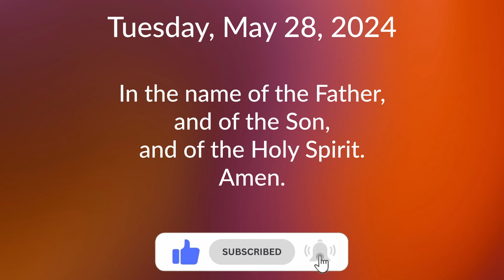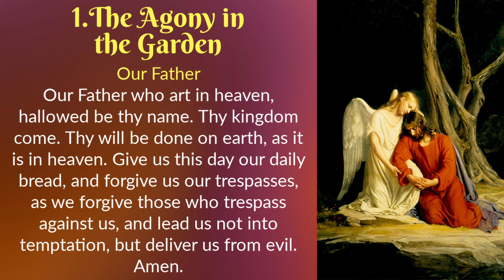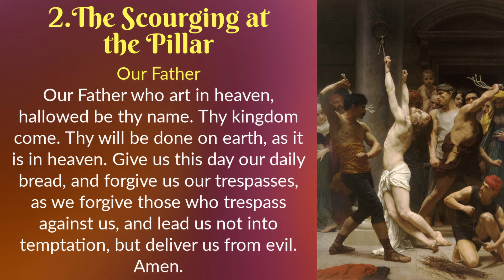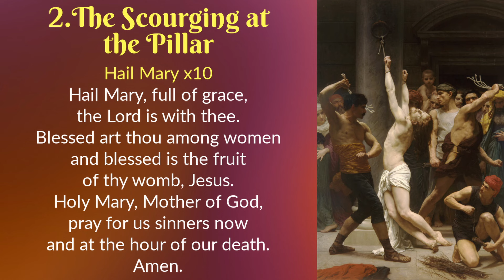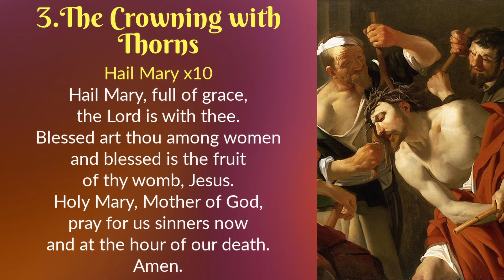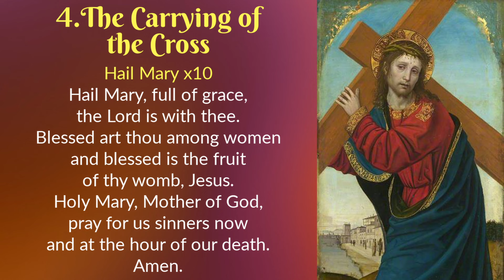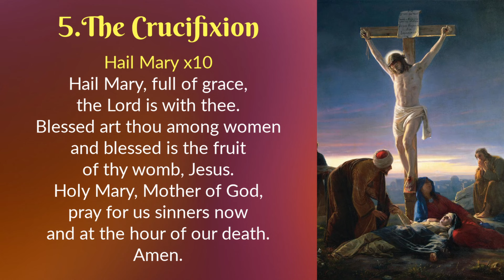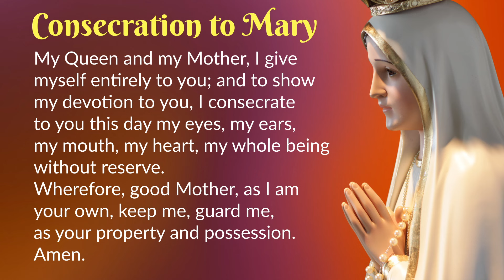TUESDAY HOLY ROSARY 🌹 May 28, 2024 🌹 Sorrowful Mysteries of the Holy Rosary || TRADITIONAL ROSARY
THE HOLY ROSARY FOR TODAY - MAY 28, 2024 - TUESDAY HOLY ROSARY - SORROWFUL MYSTERIES
In this Tuesday Holy Rosary, May 28, 2024, we meditate on the Sorrowful Mysteries of the Holy Rosary. We conclude with a Short Consecration to Mary, in honour of the month of the Blessed Virgin. Pray the rosary daily and receive the abundance of graces.

Please join us in prayer! God is good and hears ALL our prayers!

Prayer time stamps:
00:14 Today's Memorial
00:22 The Holy Rosary - Sorrowful Mysteries
23:37 Short Consecration to Mary

🙏THANK YOU FOR SUPPORTING DOMINUS TECUM

DOMINUS TECUM - The Lord Is With You!